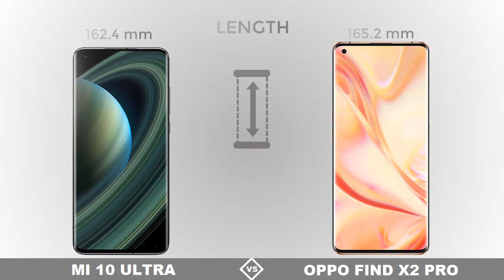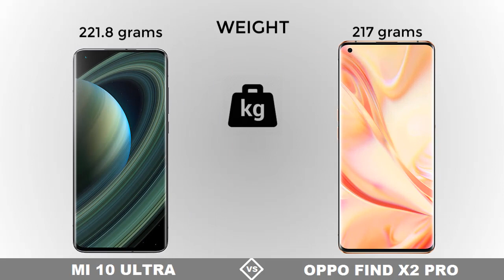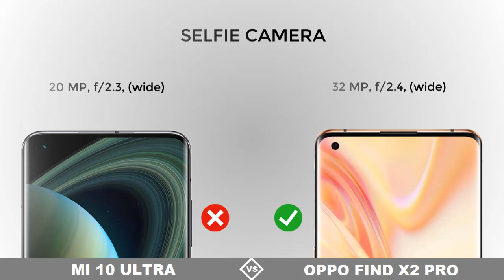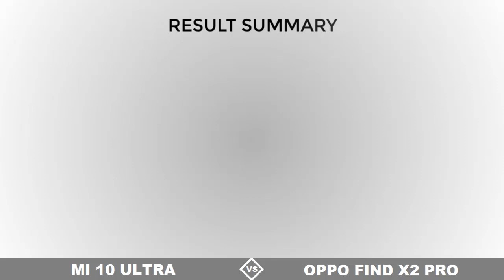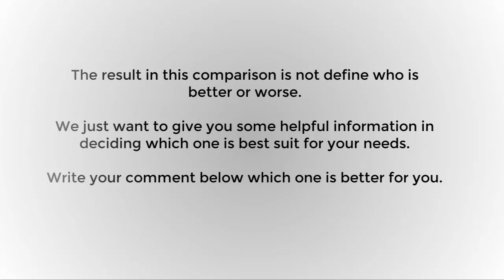MI 10 ULTRA vs OPPO FIND X2 PRO | Full Specs Comparison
MI 10 ULTRA vs OPPO FIND X2 PRO

The Specification Comparison includes:

•Released Date
•Design
     Length
     Width
     Thickness
     Weight
•Display
     Type
     Resolution
     Size
     Screen to Body Ratio
     Aspect Ratio
     Gorilla Glass (Proctection)
•Hardware
     Chipset
     CPU
     GPU
     RAM
     Internal Memory
     SD Memory (Max Capacity)
     Operating System
     Battery
•Camera
     Main Camera
     Main Camera (Max Video Resolution)
     Front Camera
     Front Camera (Max Video Resolution)
•Features
     Fingerprint
     Sensors
     Bluetooth
     GPS
     NFC
     FM Radio
     USB
•Price